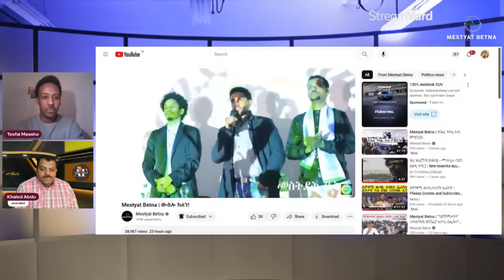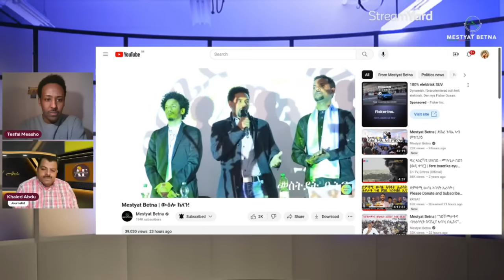Mestyat Betna | ቅልውላዋት ብርጌድ ንሓመዱ ጀርመን፣ ኤሪሳት፣ ቀርኒ ኣፍሪቃን ካልእን ምስ ካልድ ዓብዱ